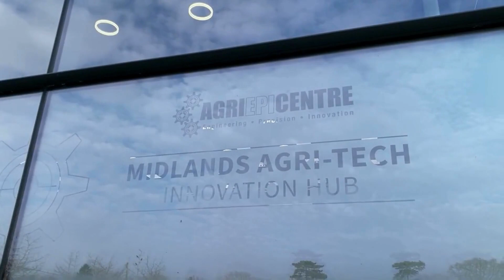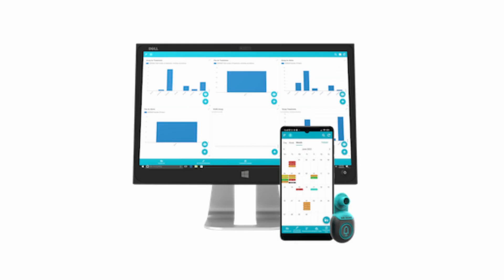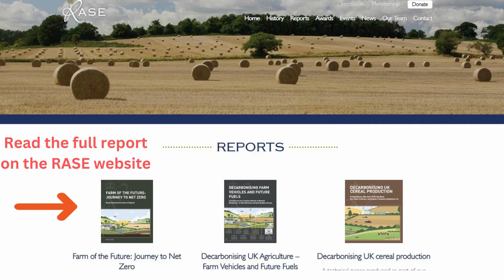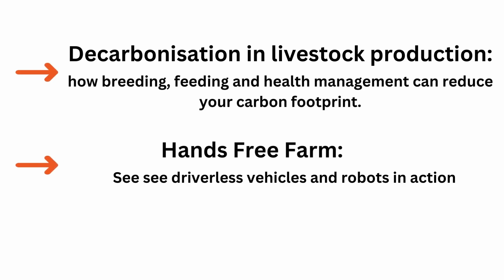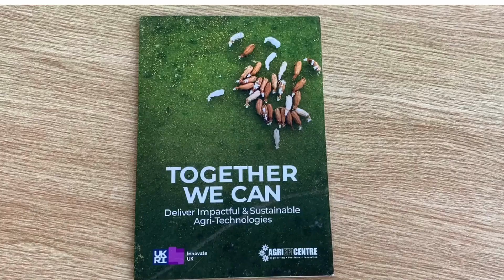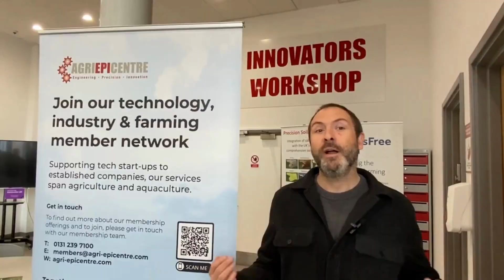How a new agri tech invention will save time & money.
We kick off this week’s episode with a report from one of our viewers – dairy farmer Ian Pye from Lancashire.
He gives us an update on the current issues affecting his business.

Olly’s been speaking at a Farmers Weekly event at Harper Adams University and you can watch that

Angela also took a trip to the university campus and spent the morning at the Midlands Agritec Innovation Hub.  The Agri-Epi centre brings together people who have a new tech idea with organisations who can bring that to life. A prime example of this is SmartBell.  A new calf ear tag which delivers upto date information on the animal's health.  Therefore enabling preventative medical treatment to be given even before it shows external signs of illness.

We also learn more about an event coming up on 13th April which is being run by Innovation for Agriculture.  Looking at new efficiencies in the industry, you can find out more details here:

Finally we congratulate Stretton Young Farmers on their recent charity tractor run. Over 100 tractors took part and almost £4,000 was raised for the Multiple System Atrophy Trust.